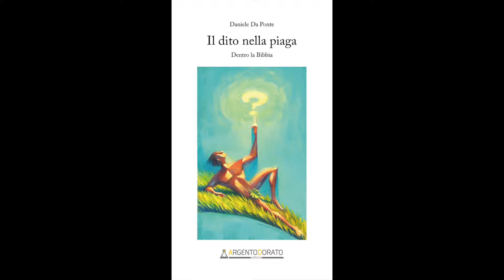Dio fa uccidere 3000 uomini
Dio dopo aver preso atto che gli israeliti si sono fatti fabbricare il vitello d'oro, fa uccidere 3000 uomini, specificando che chi farà ciò, si garantirà la sua benedizione.